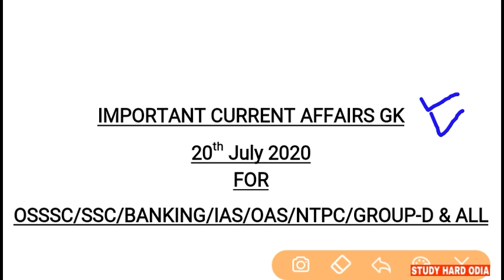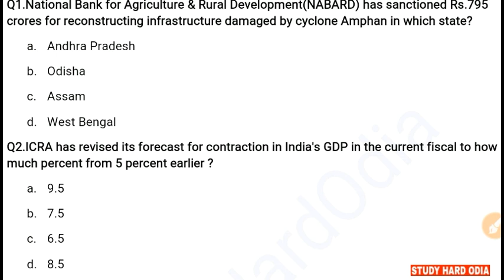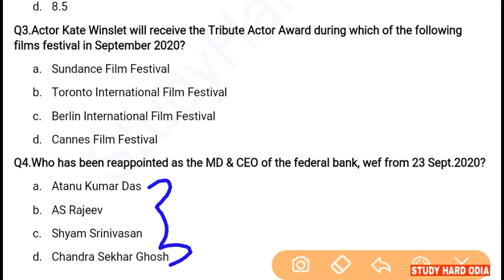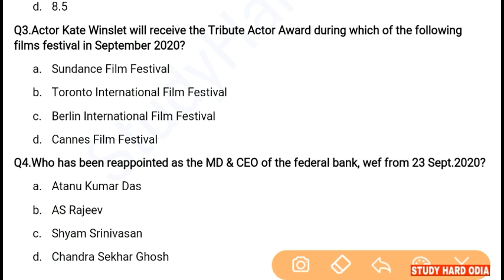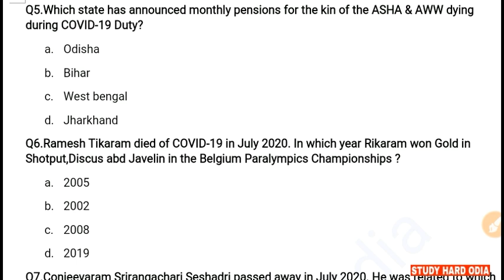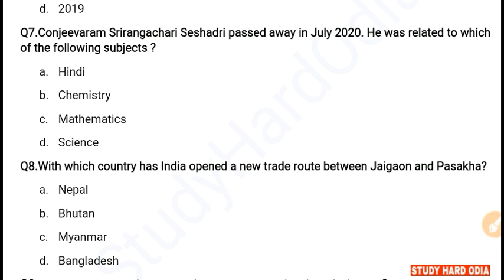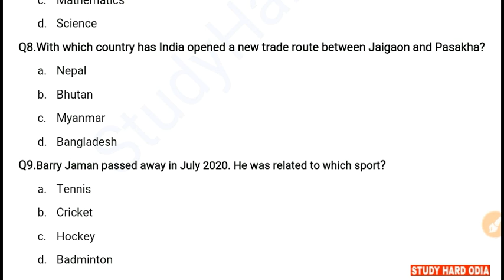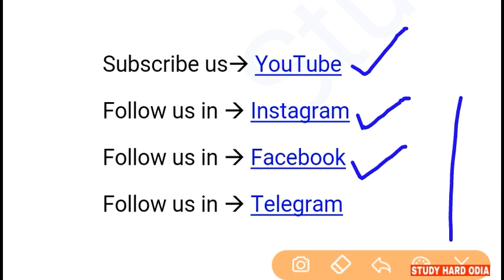20 July 2020 Current Affairs | Current Affairs GK for SSC RAILWAY BANKING ASO OAS OMC POSTAL & ALL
20 July 2020 Current Affairs for All Competitive Exams.